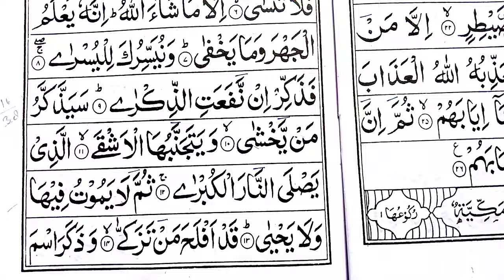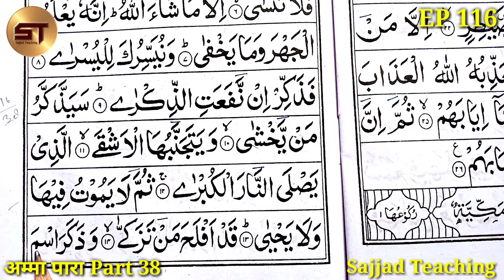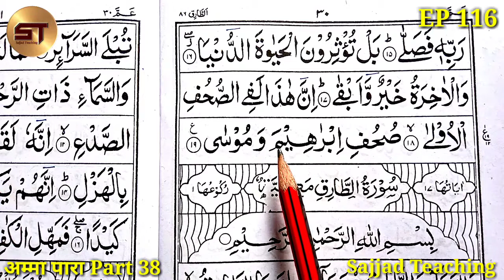Learn to Read the Quran Part 116 | क़ुरआन पढ़ना सीखे | Surah Ala Surah Al Ala | Amma Para Part 38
1. Bagdadi Qaida
2. Yassarnal Quran
3. Noorani Qaida
4. Madani Qaida
5. Amma Para
6. Quran Sharif

Video Topic:  Is Video Me Ham Ne Aapko Bataya Hai Ki Amma Para Kaise Pade, Huruf Ki Pahchan, Amma Para, Quran Part 30, 30 Para, Para 30, Quran Last Para, Quran Para 30, Quran Chapter 30, Para Amma, Quran Sharif, Quran Majid, Quran, Learn Quran, Quran Padna sikhe,  Alphabet, Hurufe Tahajji, Amma Para Hijje, Rawa Amma Para, Hijje Rawa Amma Para, end Para, Last Jild, Quran Last Para, Surah Ala, Surah Al Ala etc.